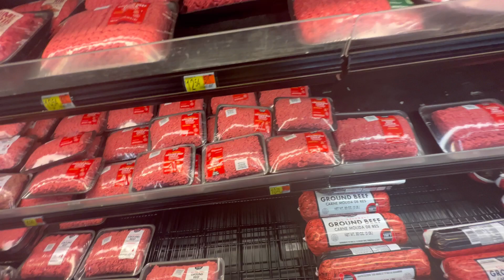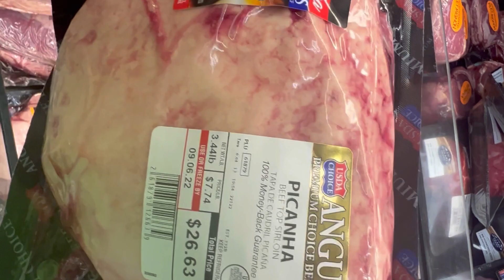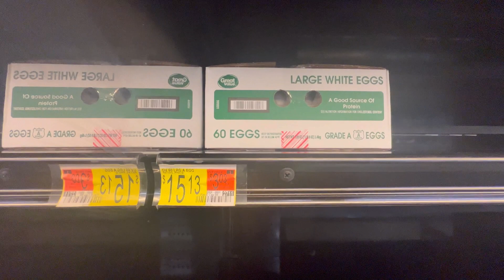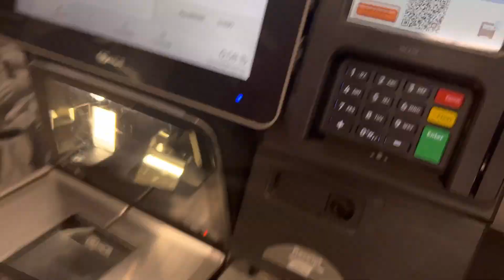COMPRA SEMANAL NO WALMART PARA CASAL NA FLÓRIDA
ME AJUDE A CHEGAR A 2k INSCRITOS 🚀

QUER GRAVAR UMA ENTREVISTA COMIGO E CONTAR SUA HISTÓRIA VAMOS LÁ.

Entre em contato comigo para indicar você de ajudante a gerente na pintura .

Atenção todos contatos falar que veio pelo canal  do Natan da Flórida que indicou .

A Kennedy foi a melhor acessória que encontrei para todo tipo de visto. Falar que o Natan indicou.
✈️Kennedy acces acessória
PE👇

✈️Acessória visto SP Now vistos, falar que o canal do natan que indicou 👇

Falar que o natan Indicou.

🎥Me sigam no insta 👇🇺🇸x🇧🇷lifestyle,investimento e muito mais @nathan9ficial

📸Me sigam no Instagram dos trabalhos de pintura e construção @NBSPAINTING&SERVICES®️

Natan invest $ BTC💰

🎥Canal de vídeos dicas e muito mais  🇺🇸 no Rumble

📲Grupo no Facebook empregos , vendas , doações, troca ,Massachusetts

📲Grupo no Facebook empregos , vendas , doações, troca ,Flórida

✈️Intercâmbio  ,visto de estudantes.

📲Grupo para quem está aqui nos EUA 🇺🇸

📲Envie suas dúvidas e perguntas que respondo nos comentários dos vídeos.